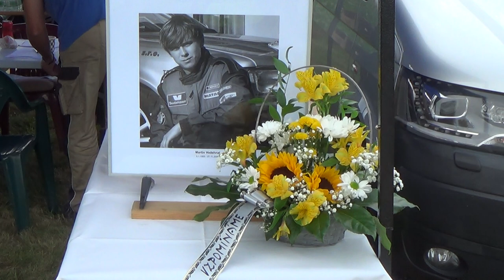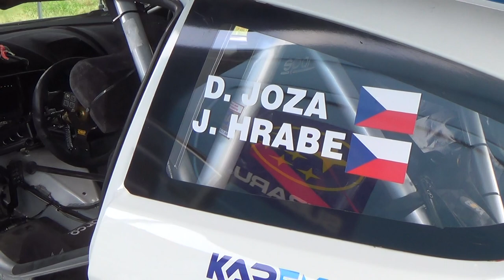8.Čendova RZtka - dopolední jízdy 2.9.2023